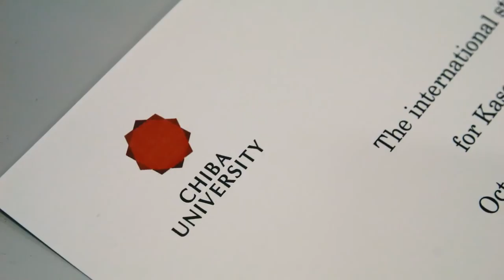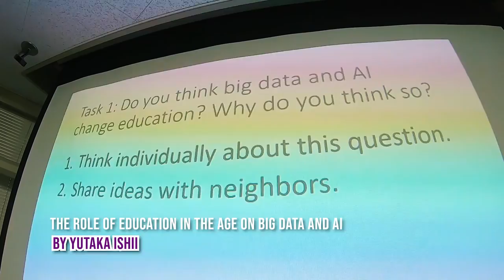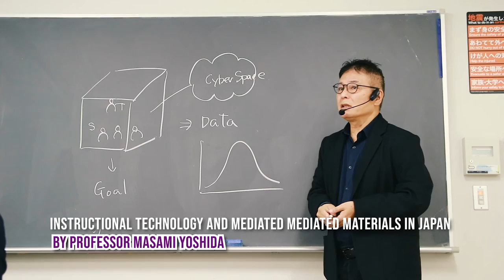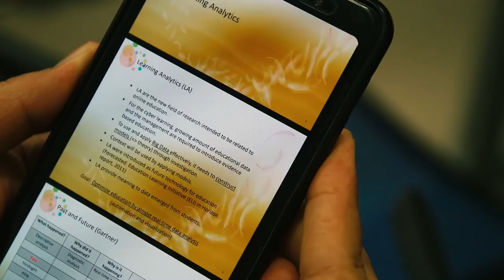EDTECH KU 21 TO JAPAN - SECTION CHIBA UNIVERSITY.